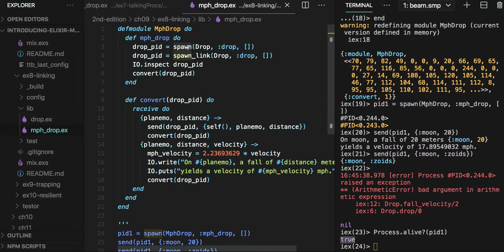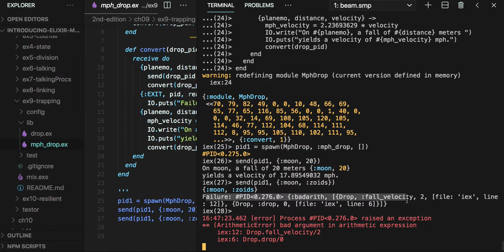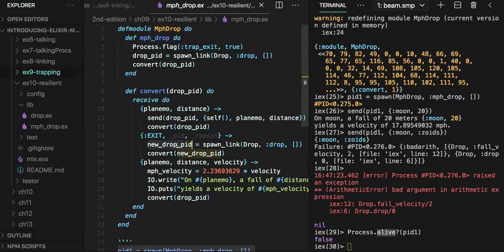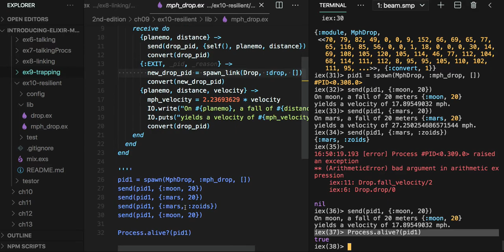[엘릭서 기초] 020 - CH09. Playing with Processes(4/5)